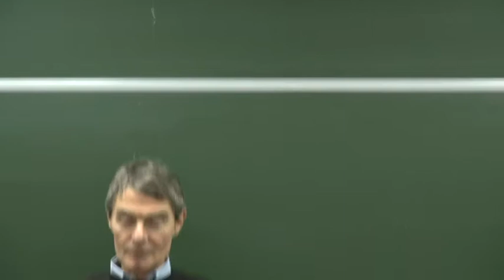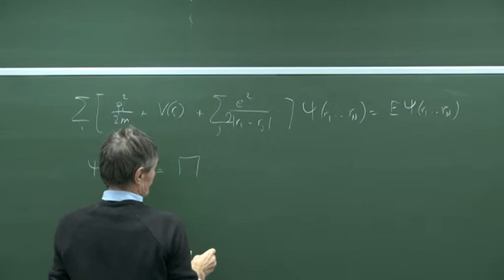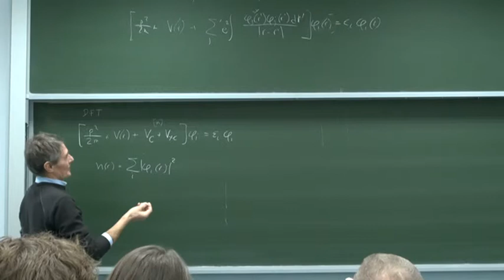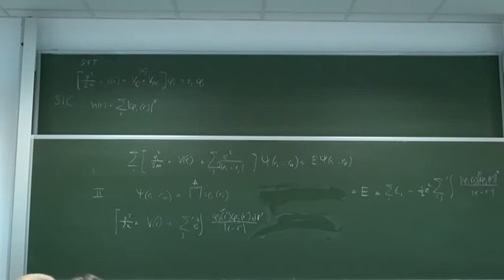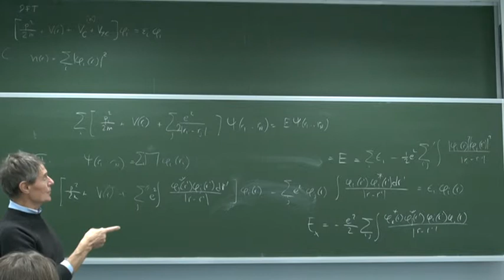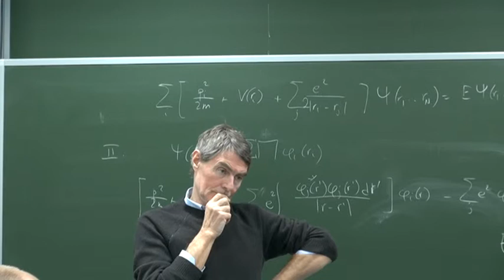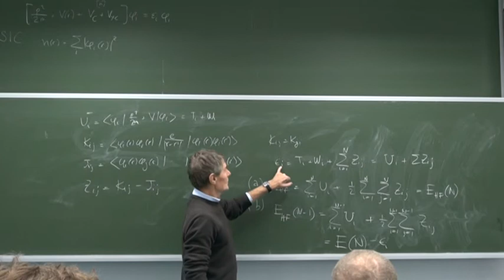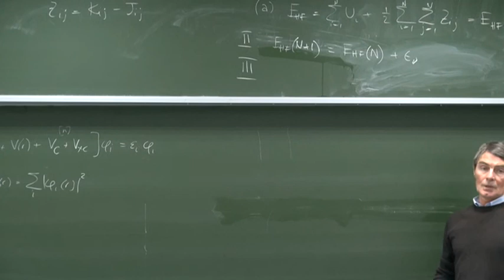Metoda "Hartree-Focka" cz. 1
Wyklad profesora Piotra Bogusławskiego "Metoda Hartree-Focka" część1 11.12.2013